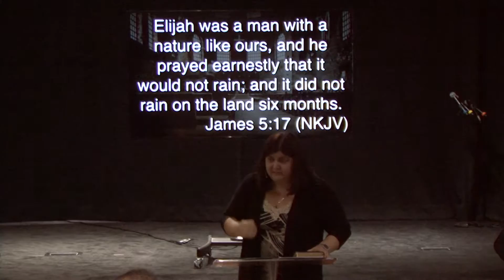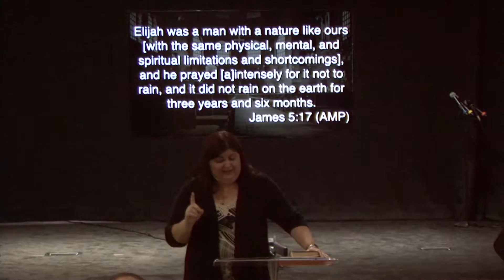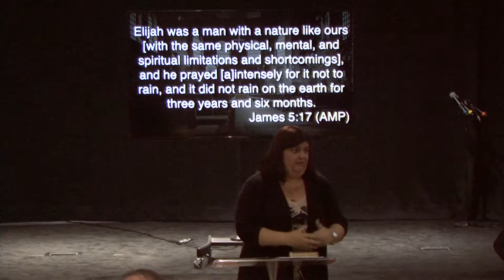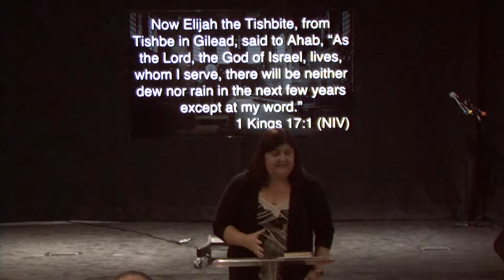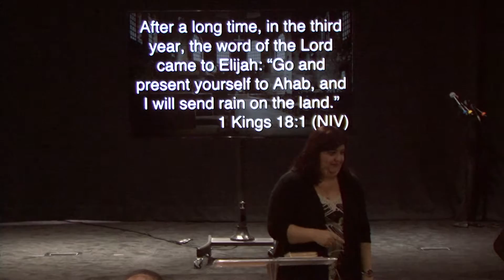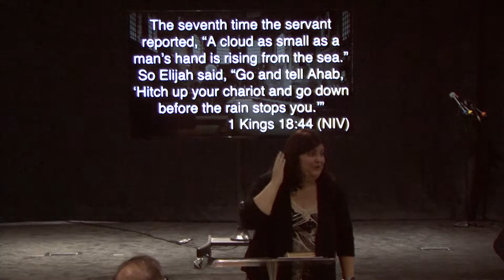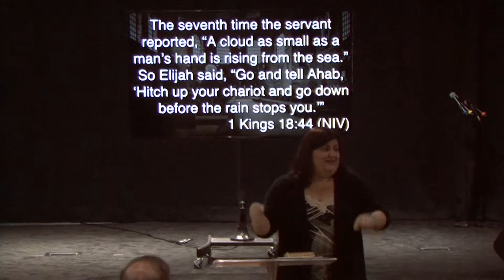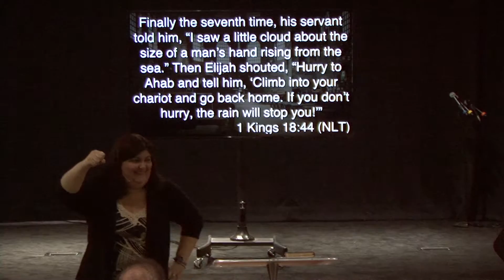Conqueror Church - Praying To Get Results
Speaker: Viviane Souza

Date: July 10, 2016

Message: Praying To Get Results